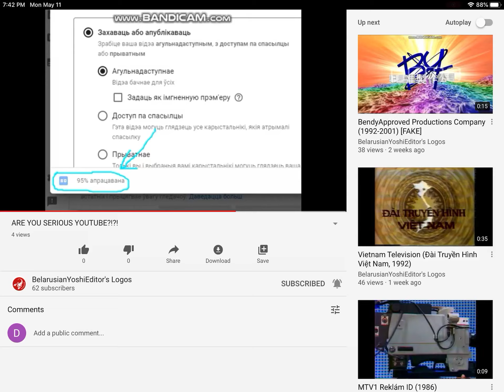Can you Delete The Non-Logo Video?